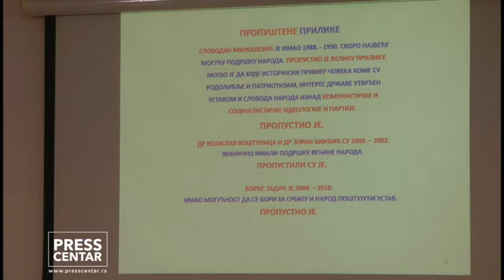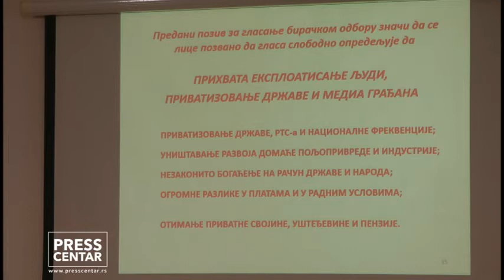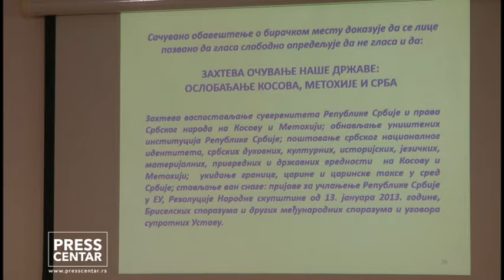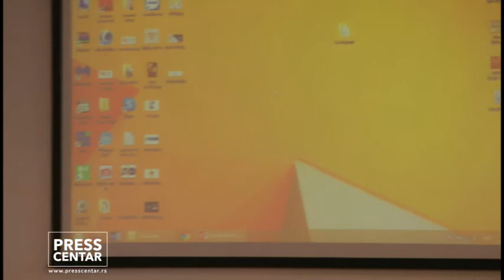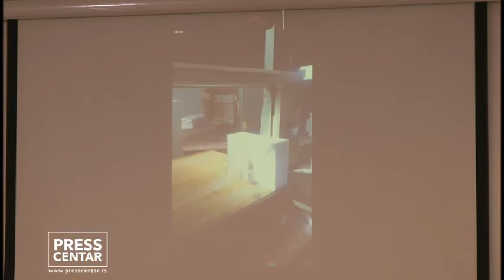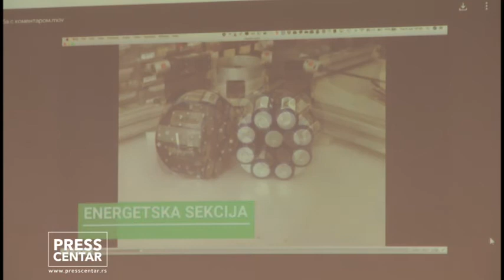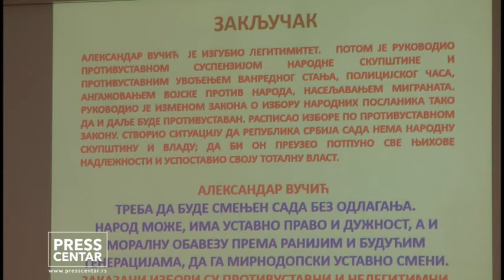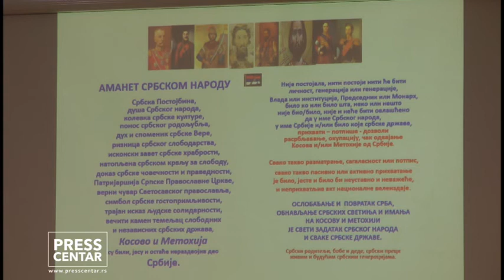„Izbori i izbor“ III deo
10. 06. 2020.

Ljubomir T. Grujić održao je konferenciju za novinare i javnost

Dokumentovana konferencija za novinare i javnost: „Izbori i izbor“

Govorio je:

- Dr Ljubomir T. Grujić, redovni profesor u penziji

Konferencija je sadržala tri dela:

- I DEO: "Do Aleksandra Vučića"

- II DEO: "Pod Aleksandrom Vučićem"

- III DEO: "Od Aleksandra Vučića ka slobodi"